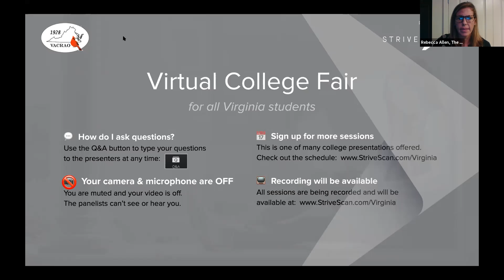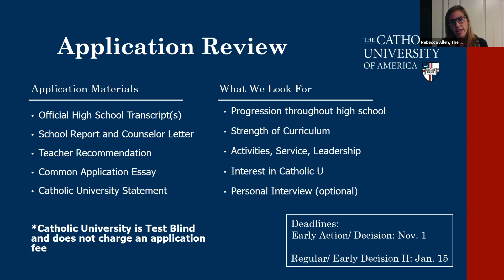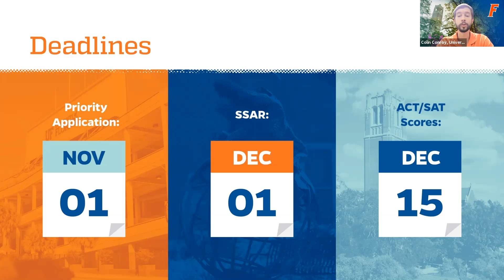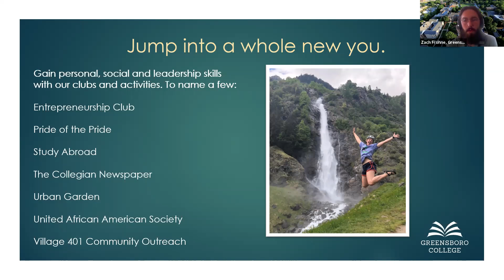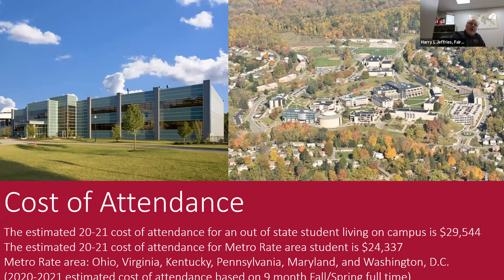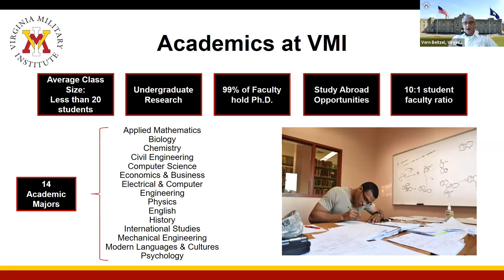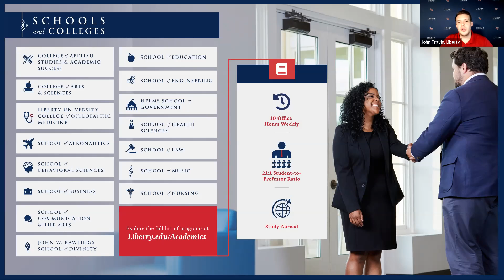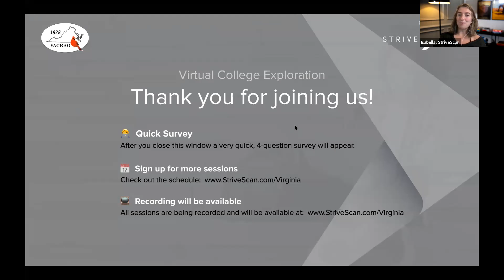Session A6 - Virginia FY October 1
Greensboro College
Fairmont State University
Virginia Military Institute
Liberty University